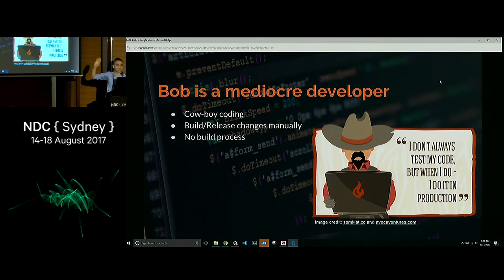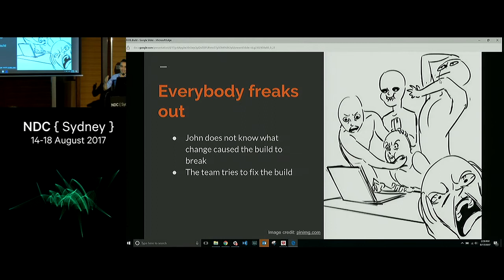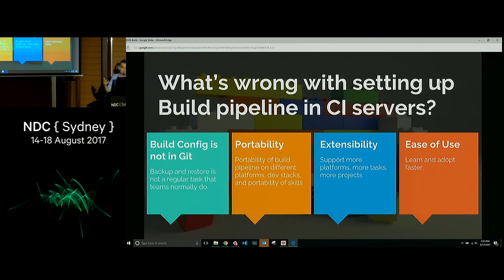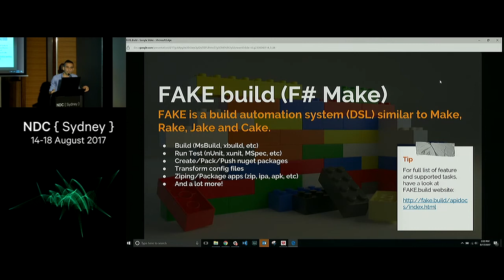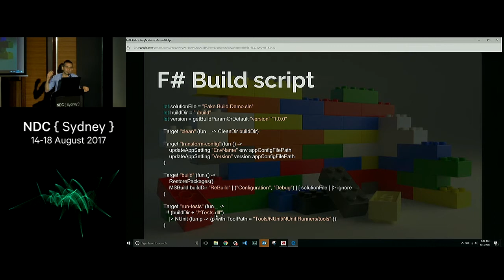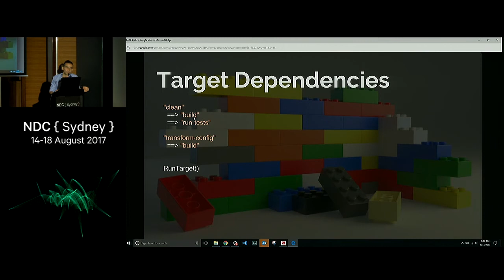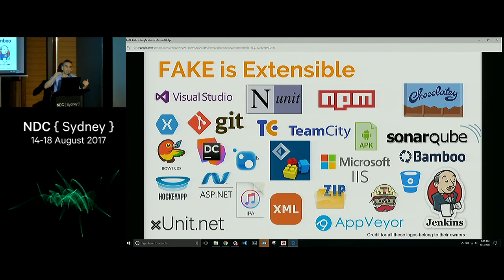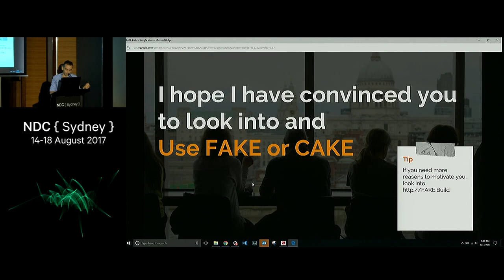Create a Consistent, Repeatable and Dependable DevOps process using FAKE - Has AlTaiar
A corner stone of any solution is its build and release process. In this talk, I will demo why developers should use FAKE to build their DevOps process.
There are many build / CI servers out there, and there are even more options for scripting something. However, coming up with something that can be adopted by everybody in the team, easy to use, and dependable, can be challenging. FAKE makes this a lot easier, especially when you have different environments, varying build agents (Windows/Mac/Linux), and multiple challenging build steps. I will show how FAKE could be used to simplify any build process, and I will demo parts of my real world DevOps process.